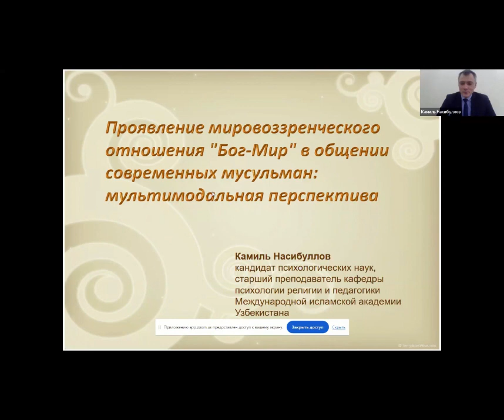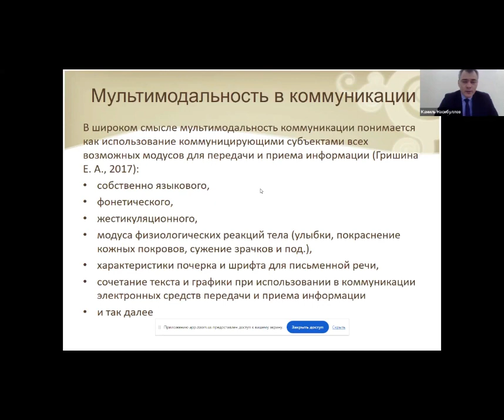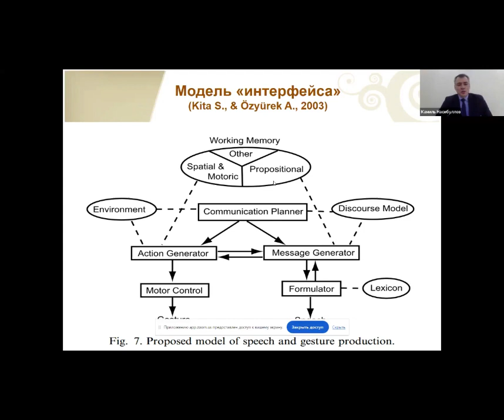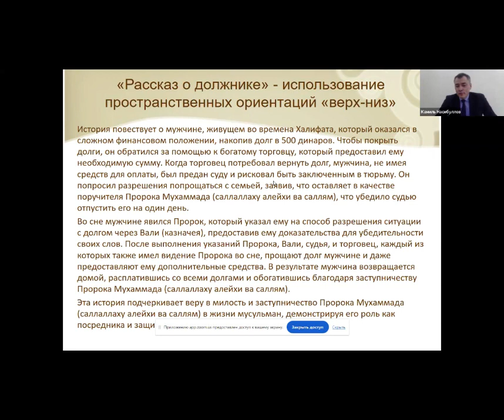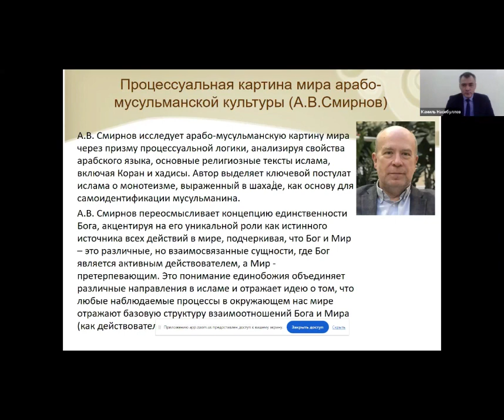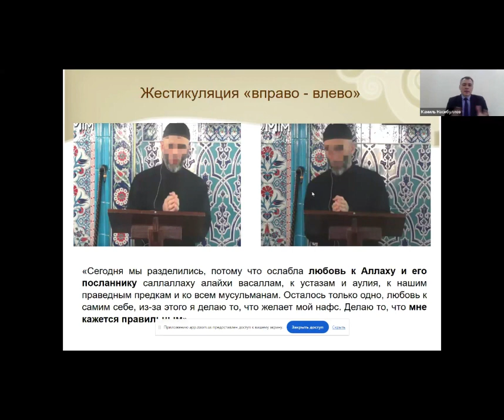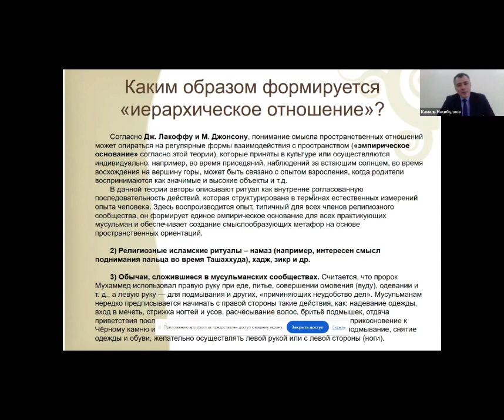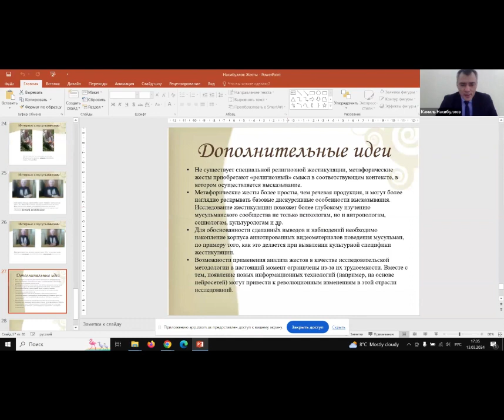Проявление мировоззренческого отношения "Бог-Мир" в общении современных мусульман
Проявление мировоззренческого отношения "Бог-Мир" в общении современных мусульман: мультимодальная перспектива / Цикл лекций IIIT для стран СНГ / 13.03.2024 / Д-р Камиль Насибуллов / Кандидат психологических наук, старший преподаватель кафедры психологии религии и педагогики Международной исламской академии Узбекистана

Во время лекции Камиля Насибуллова участники узнают:

–  О результатах исследования жестикуляции представителей мусульманского сообщества, отражающей глубинные религиозные и культурные коды исламской культуры;
–  О новых возможностях интерпретации движений в намазе, о том, как в мусульманской молитве находит свое выражение базовое мировоззренческое отношение "Бог-Мир";
–  Об исследовании повседневной коммуникации мусульман, объединяющей в себе традиционный исламский взгляд с современными научными интерпретациями.
Лекция будет интересна широкому кругу исследователей религии, включая антропологов, социологов, культурологов, психологов, интересующихся механизмами смыслообразования, лежащими в основе коммуникации мусульман.

Больше информации о различных лекциях и спикерах вы можете получить на нашей странице: